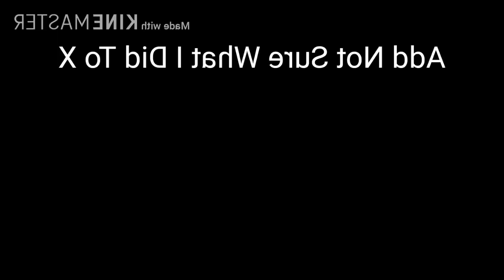YMSNBYFSY Csupo Effects Remastered Round 2 vs Ni- Na